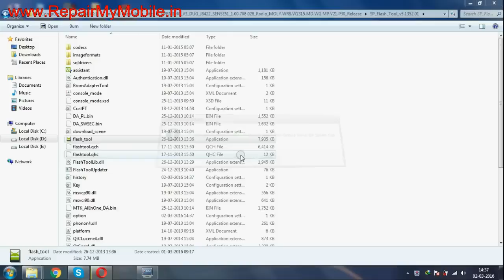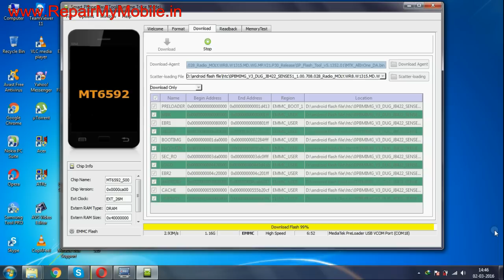HTC Desire 616 Flashing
See steps to flash HTC Desire 616 using SP flash tools (without box). Flash file used is official and it is recommended to install MTK driver otherwise flashing or android installation will not even start. Make sure your phone is 30 percent charge to avoid error